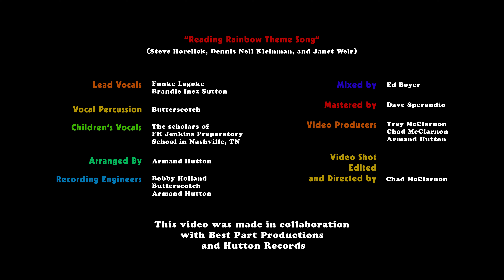Reading Rainbow - Armand Hutton (ft. Funke Lagoke, Brandie Inez Sutton, and Butterscotch)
Armand Hutton - Reading Rainbow (an arrangement of the theme song) ft. Funke Lagoke, Brandie Inez Sutton, and @ButterscotchMusic .

Hutton Records founder and Grammy-nominated arranger Armand Hutton performs his arrangement of the theme song from Reading Rainbow .
From the album, “Flip Intro.”
“Flip Intro” is available for download and streaming now!

Reading Rainbow - an arrangement of the theme song credits:

"Reading Rainbow"
(Steve Horelick, Dennis Neil Kleinman, and Janet Weir)

Lead Vocals: Funke Lagoke, Brandie Sutton
Vocal percussion: Butterscotch
Arrangement: Armand Hutton
Children’s vocals: The scholars of FH Jenkins Preparatory School in Nashville, TN
Recording Engineers: Bobby Holland, Butterscotch, Armand Hutton

Video shot, edited, and directed by: Chad McClarnon
Video Producers: Chad McClarnon, Trey McClarnon, Armand Hutton

Mixed by: Ed Boyer
Mastered by: Dave Sperandio